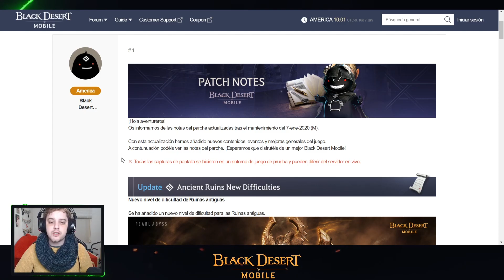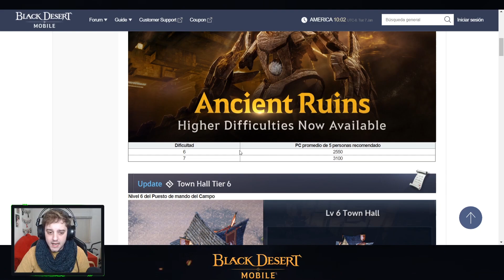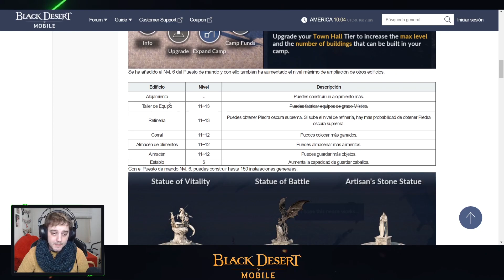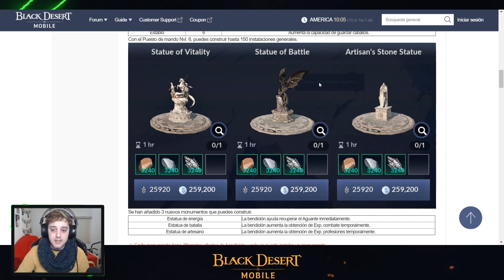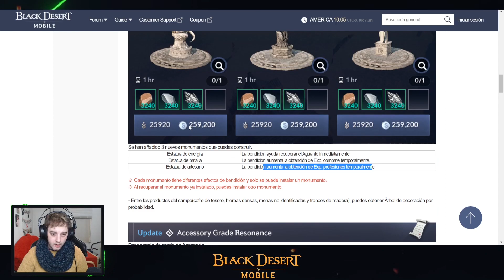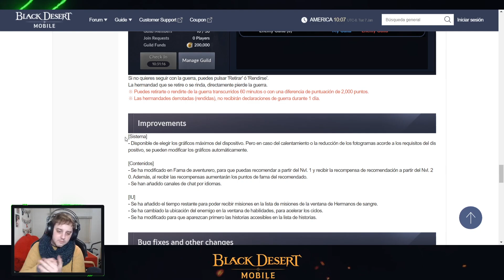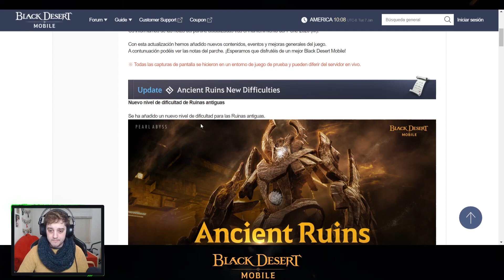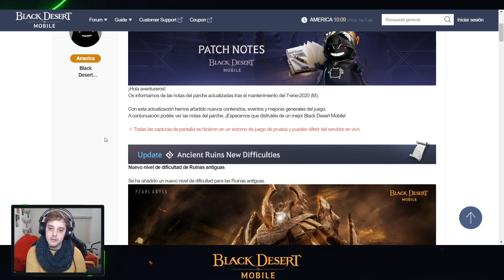BDm Notas de Parche 7 Enero 2020 | Black Desert Mobile | DayMelto Gameplay Español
Arena Of Valor / Lol Wild Rift  GAMEPLAY EN ESPAÑOL

Canal para que os avise del siguiente y formar parte de esta tan preciada comunidad xD

Daymelto Gameplay Español